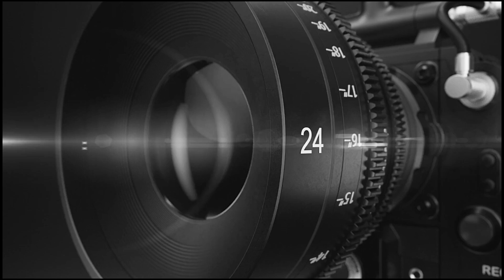GARIMA | AIR 220 | IAS Mock Interview 2021-22 UPSC CSE Result | Dikshant IAS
दीक्षांत IAS एक ईमानदार प्रयास !

Dikshant IAS congratulations to GARIMA on achieving a Rank of 220 in India's most prestigious exam...
Our Best wishes on your new adventure!💫

@Dikshant IAS